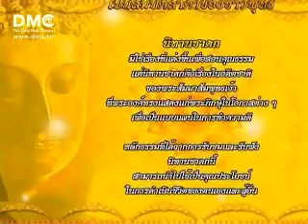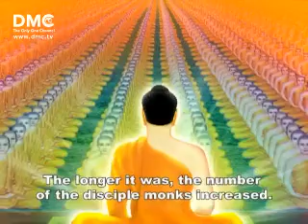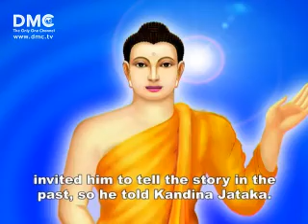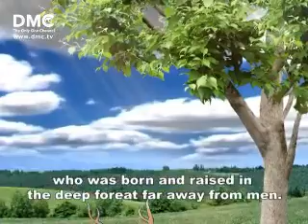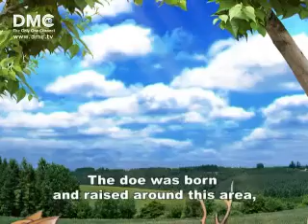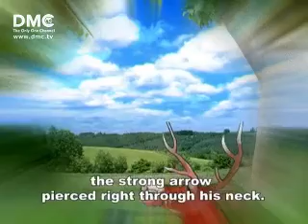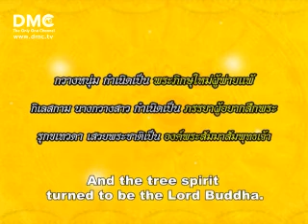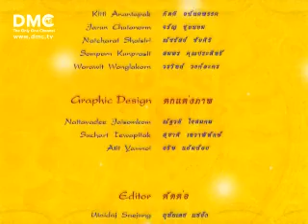กัณฑินาชาดก